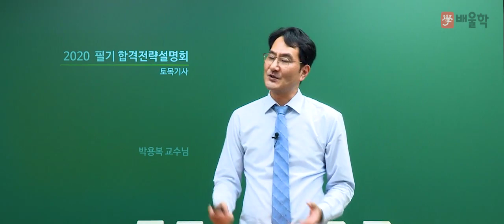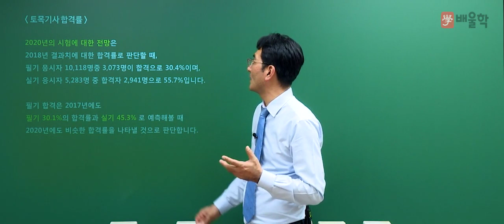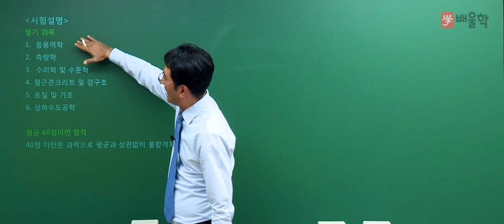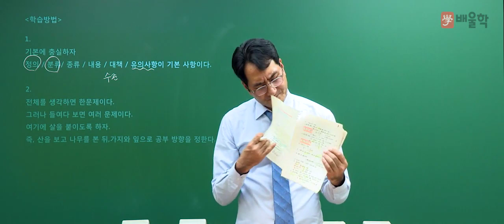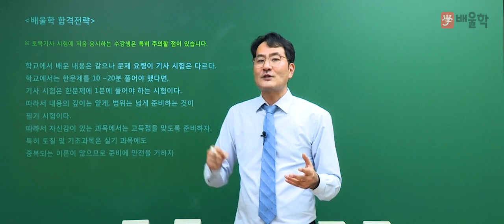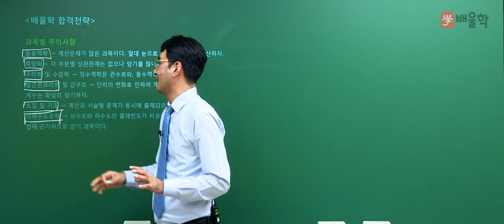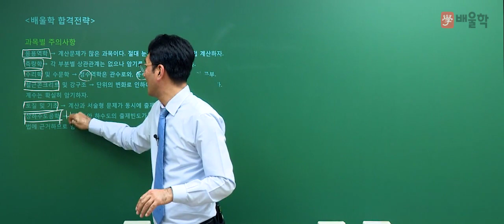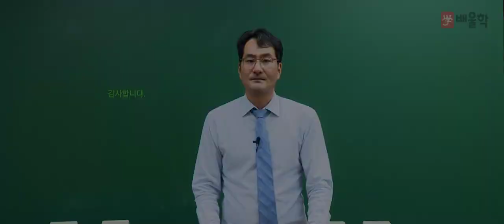[토목기사] 2020대비 토목기사 필기 합격전략설명회 - 박용복 교수님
믿고 듣는 배울학 토목기사 대표 박용복 교수님의
2020년 대비 토목기사 필기 합격전략설명회

토목기사 시험에 대한 모든 궁금증을
박용복 교수님이 직접 해소해드립니다!